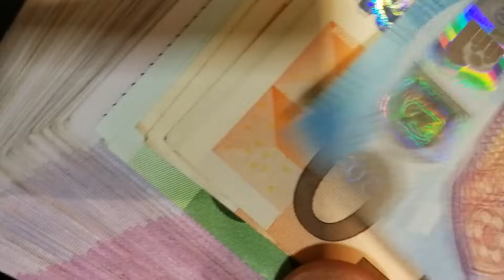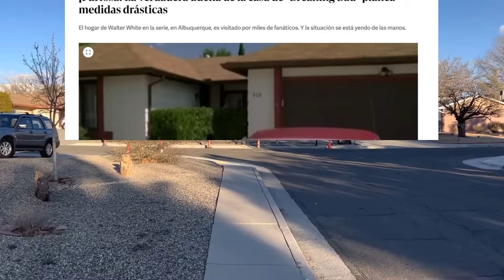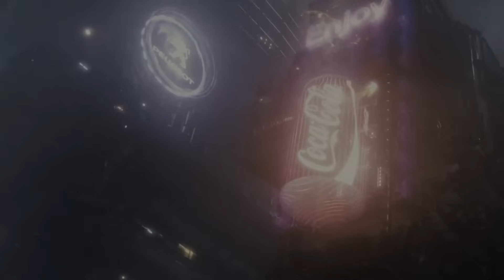Y SI RICK SANCHEZ FUERA REAL?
HOY TRAEREMOS AL CIENTIFICO MAS SARCASTICO E IRREVERENTE DE LA FICCION, A NUESTRO MUNDO

sin duda el traer a rick sanchez a la vida real, traeria cosas muy extrañas... como intrigantes